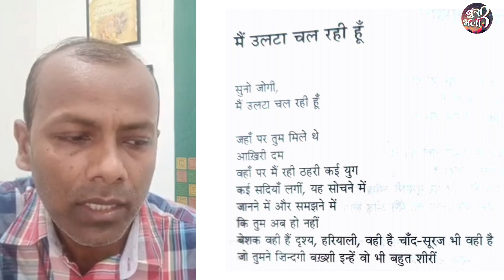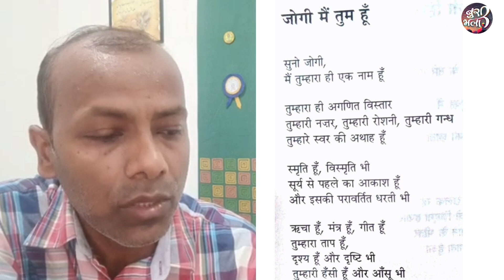Poems | Sandhya Navodita | Suno Jogi | सुनो जोगी| Prem Kavitayen | Love Poetry | Best Poems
संध्या नवोदिता -

कवि ,अनुवादक , लेखक और पत्रकार। छात्र- जीवन से सामाजिक राजनीतिक मुद्दों पर लेखन। आकाशवाणी में एनाउंसर रही। समाचार-पत्र, पत्रिकाओं ,ब्लॉग और वेब पत्रिकाओं में लेखन।
जन-आंदोलनों और जनोन्मुखी राजनीति में सक्रिय दिलचस्पी।

फिदेल कास्त्रो के दो भाषणों History will absolve me का हिंदी अनुवाद किया-  'इतिहास मुझे बरी करेगा' , और Talk to intellectuals का अनुवाद 'बुद्धिजीवियों से मुखातिब',

फ्रेंच दार्शनिक और स्त्रीवादी विचारक सीमोन द बोउआर के लेख का अनुवाद,

सलवाडोर के कवि और पत्रकार रॉक डाल्टन,
अमेरिकी कवि और नागरिक अधिकार कार्यकर्ता माया एंजिलो की कुछेक कविताओं का अनुवाद।

प्रकाशन : सुनो जोगी और अन्य कविताएं

बच्चों के लिए एक साइंस बुक का अनुवाद  - जीव विज्ञान की मोहक दुनिया जिसका प्रकाशन नेशनल बुक ट्रस्ट ने किया

पता : 25, यमुना विहार, द्रोपदी घाट, न्यू कैंट, इलाहाबाद -211014